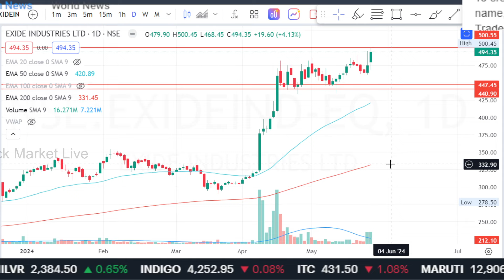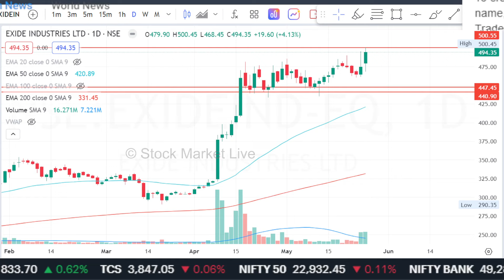Exide industries share latest news, buy or not,exide industries stock analysis,exide share target,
1. आप भी बने इंटेलिजेंट इन्वेस्टर
2. The Intelligent Investor (English)